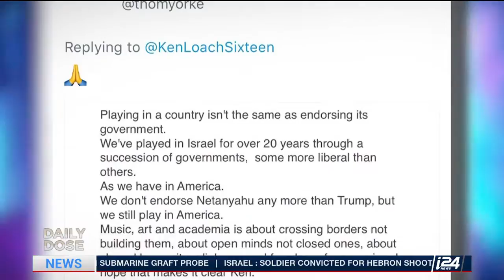"Daily Dose" breakdown of the insta-classic Radiohead show in Tel Aviv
Daily Dose | i24NEWS